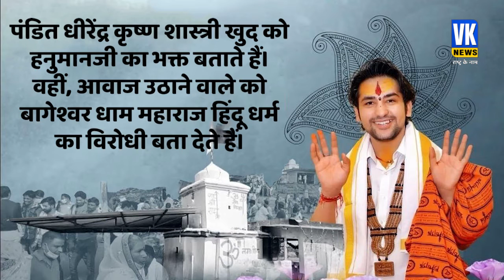कैसे बना एक गरीब लड़का मशहूर कथावाचक,धीरेंद्र शास्त्री का इतिहास जानते हैं क्या?Dhirendera Shastri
वह प्राचीन वैदिक अध्ययन और संस्कृत को बढ़ावा देने के लिए एक वैदिक गुरुकुल की स्थापना कर रहे हैं | उनके अनुयायी मानते हैं कि शास्त्री को अष्टसिद्धियो का वरदान प्राप्त है और हम 64 कलाओं के अधिष्ठाता भी हैंकथित तौर पर, शास्त्री ने 2021 में एक घर वापसी कार्यक्रम के दौरान ईसाई धर्म में परिवर्तित 300 हिंदू लोगों को वापस .
He is establishing a Vedic Gurukul to promote ancient Vedic studies and Sanskrit. His followers believe that Shastri is blessed with Ashtasiddhis and we are also the master of 64 arts. Reportedly, Shastri brought back 300 Hindu converts to Christianity during a homecoming event in 2021.